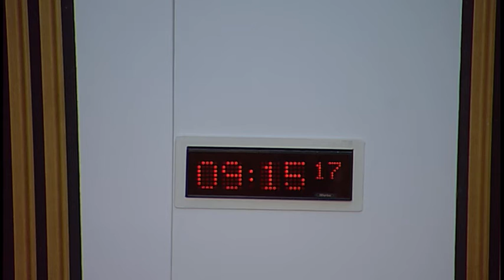Public Petitions Committee - 22 December 2016